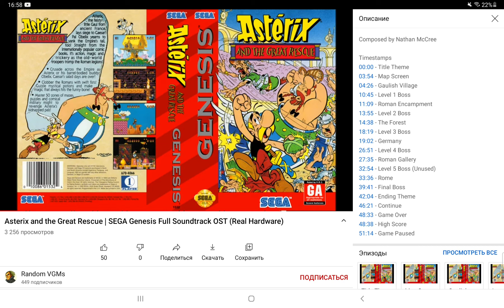19 сентября 2021 г.